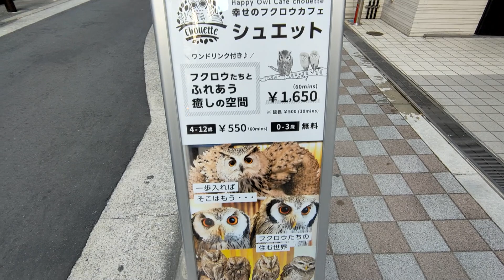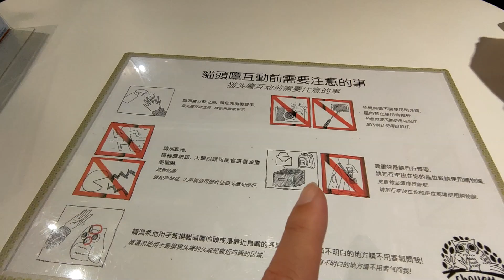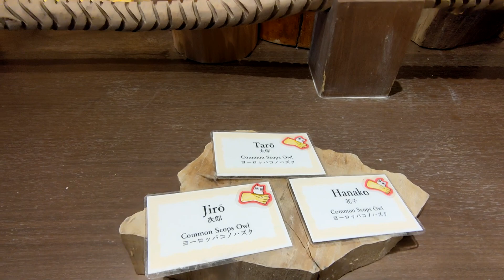日本貓頭鷹咖啡館 一人要價1600元 好多貓頭鷹能摸還能近距離拍照【Bobo TV日常】日本DAY4